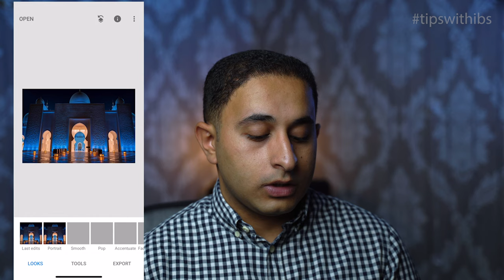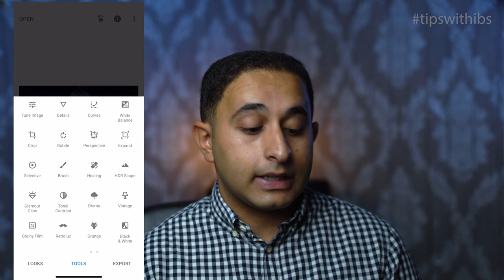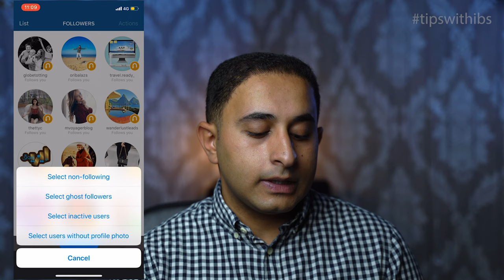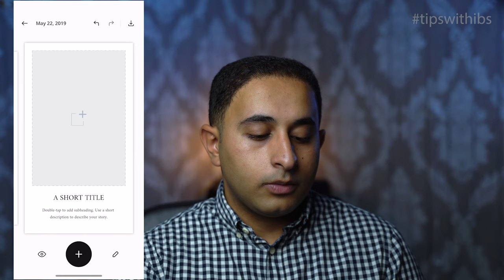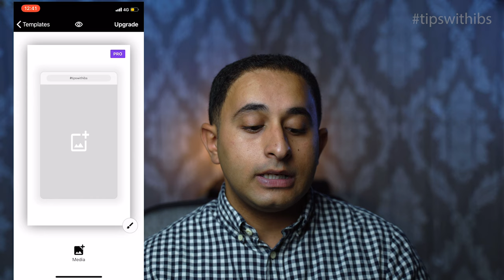7 APPS to ENHANCE your INSTAGRAM GAME! 📱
لو بتستخدم الإنستقرام، يبقى لازم تتفرج على الحلقة ديه

You definitely should watch this episode if you are an Instagram user

Snapseed: 00:46
Swipeable: 01:40
Cleaner: 02:03
LD: 02:48
Unfold: 03:20
One min for Instagram: 03:57
Mojo: 04:24